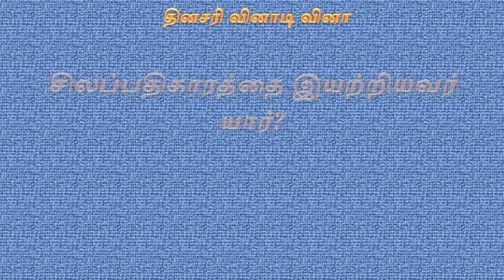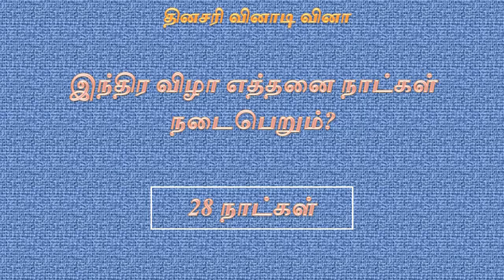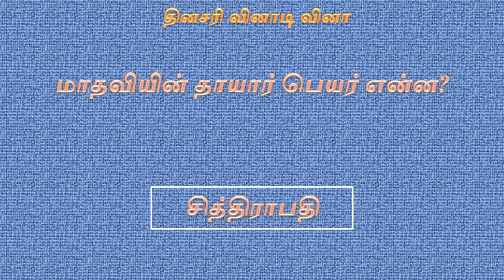தினசரி வினாடி வினா – 70